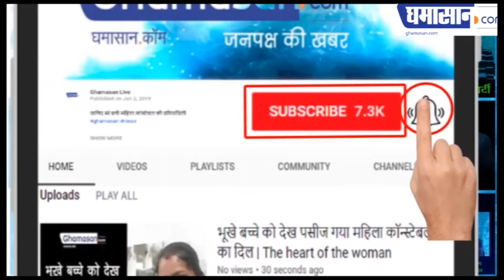"Mi Band 4" हुआ भारत में लॉन्च | Xiaomi Mi Band 4 Launch In India | Ghamasan live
Mi Band 4 की कीमत है 2499